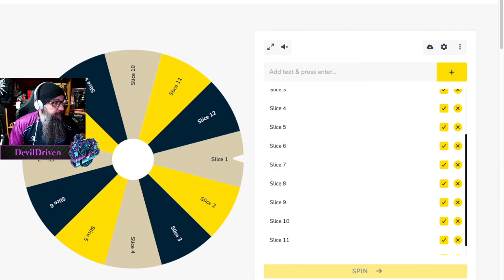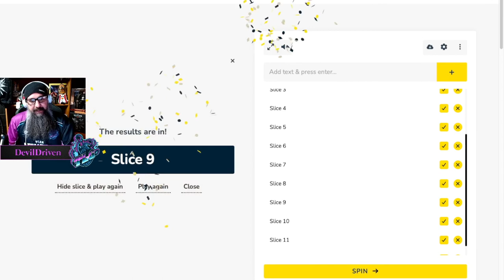GWENT | ROGUE MAGE | SAVAGE FURY